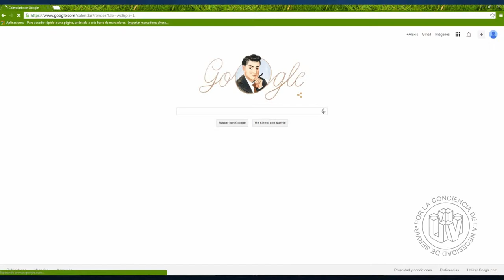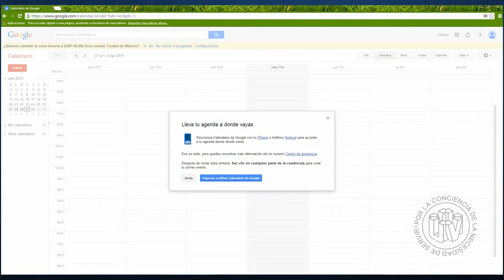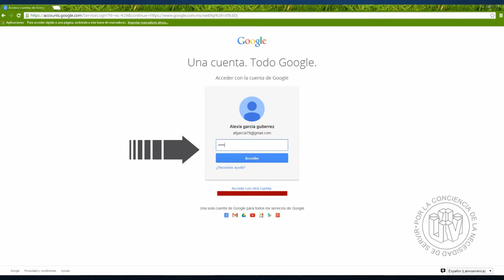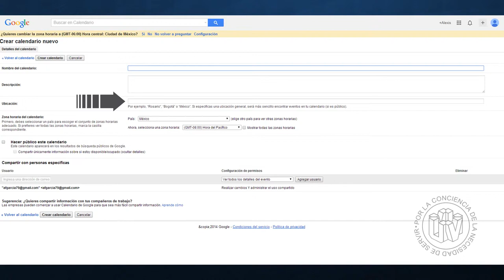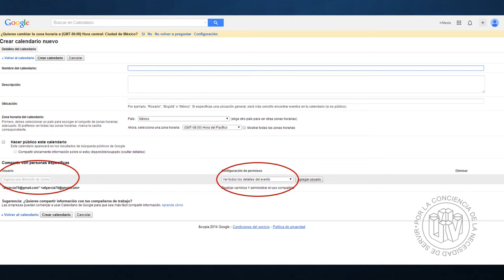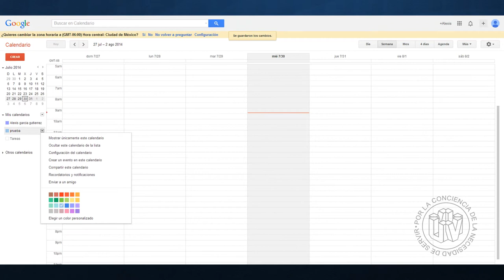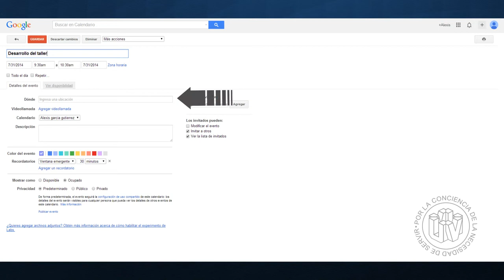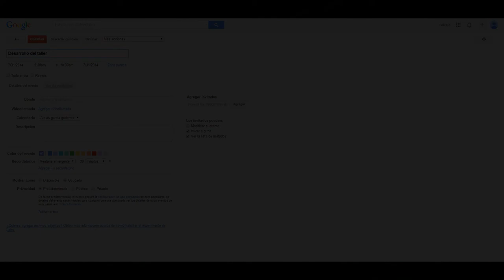videotuto UsodelCalendariodeGoogle UV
Audio extraído de: Oswualdo Antonio
Vídeo-Charla: Uso del Calendario de Google (27082013)